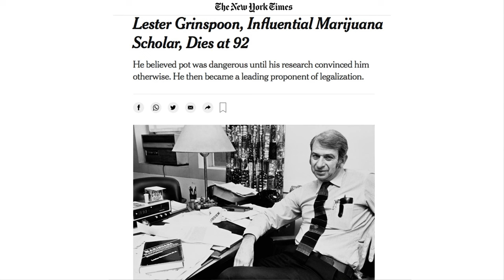A Doctor's Personal Addiction Journey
In this TEDx MHG presentation, Dr. Peter Grinspoon opens up about a deeply personal journey through opioid addiction and his path to recovery. Sharing from his own experiences, Dr. Grinspoon offers insights into the challenges of addiction, the stigma that often surrounds it, and the steps towards overcoming it. This video aims to shed light on the realities of addiction and provide hope and guidance for those affected directly or indirectly.